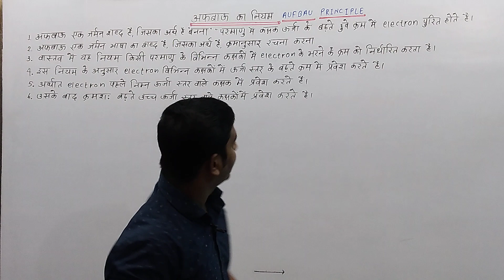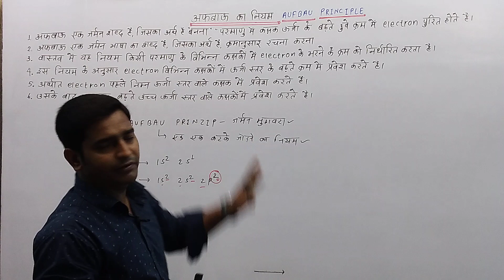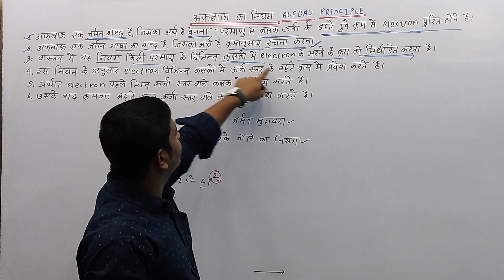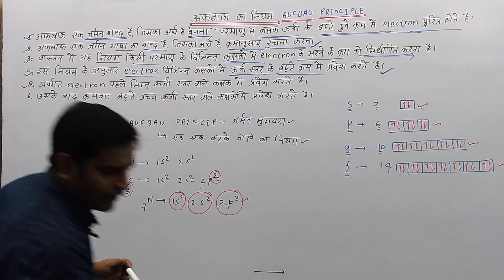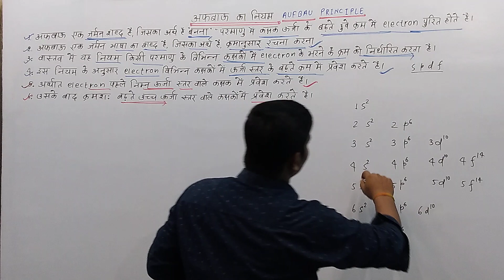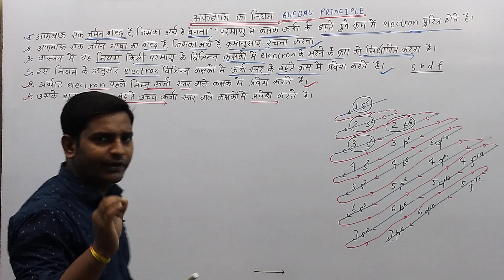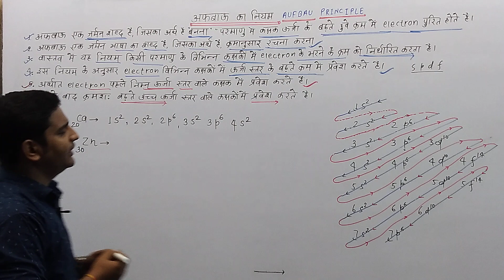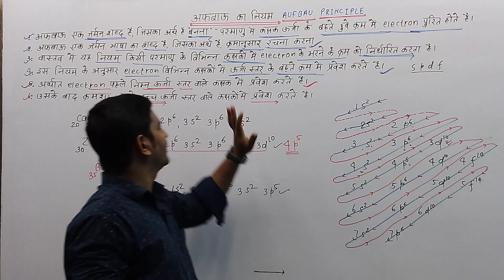(35)अफबाऊ का नियम(AUFBAU PRINCIPLE)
अफबाऊ का नियम(AUFBAU PRINCIPLE)
AUFBAU PRINCIPLE

आफबाऊ' (Aufbau) एक जर्मन शब्द है जिसका अर्थ है- 'एक-एक कर जोड़ना'। इस सिद्धान्त के अनुसार, किसी कक्षा (shell) तथा उपकक्षा (orbital) में इलेक्ट्रॉनों का प्रवेश ऊर्जा स्तरों के बढ़ते ऊर्जा के क्रम में एक-एक कर होता है।